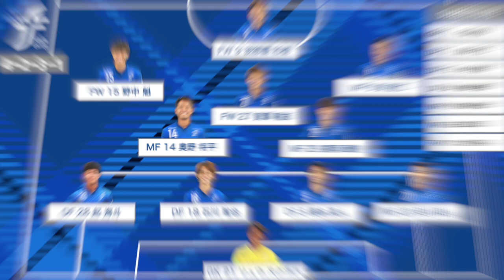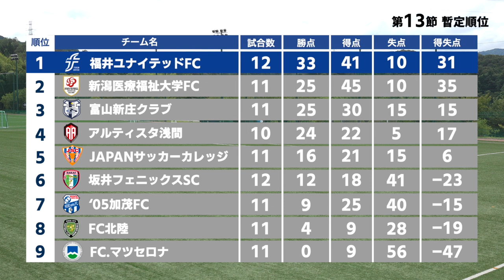【ハイライト】第47回北信越フットボールリーグ1部 第13節 VS.FC北陸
2021/8/15(日) 11:00 KICK OFF
第47回北信越フットボールリーグ1部 第13節
福井ユナイテッドFC [6-2] FC北陸

◇ 得点者
 9我那覇和樹（17'）／ 15野中魁（18'）／ 15野中魁（35'）／ 9我那覇和樹（53'）／5橋本真人（77'）／11土井拓斗（85'）／